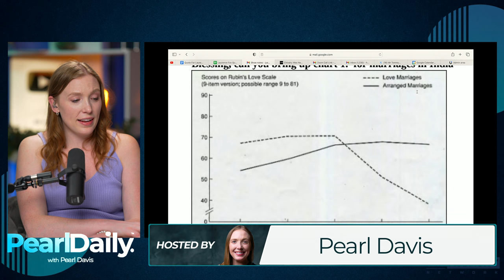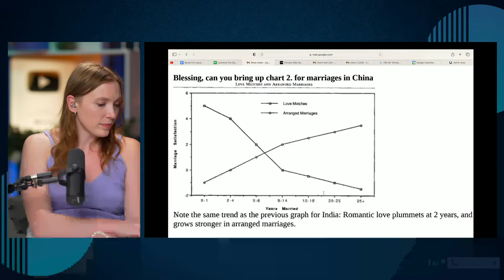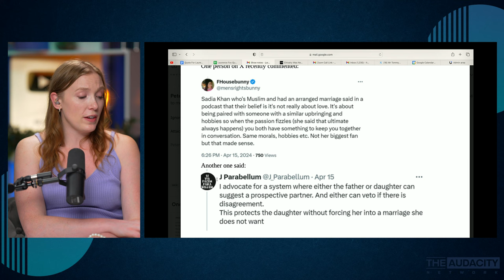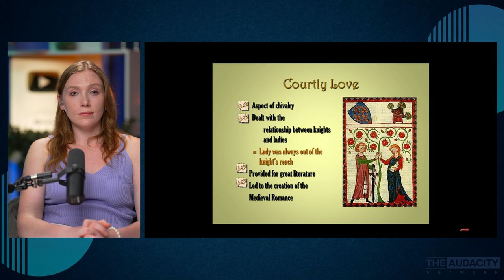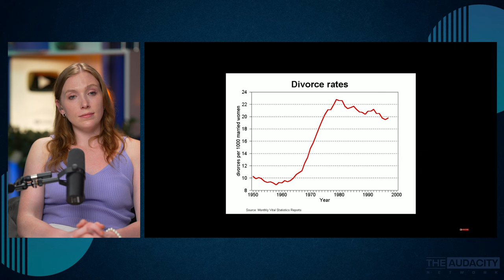Chivalry Was Never Conservative | Pearl Daily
🌐To Help The Network🌐

Bitcoin: 1KNcuxbo2qBuobhwJ1712zWmQf2EfX53UG
Bitcoin Cash: qryc37nq00m9rurgycyz70924apndrgmyv6ulfffdr
Ethereum: 0x11258B61Fb2aD5f5A505AE8c6d922028a79e4fDd
👕Get Your Shirt Below👕

🖇️Check Out The Pearl Daily Clips Channel Below🖇️

⬇️Join Now By Clicking Below⬇️

🎧Full Playlist Of Pearl Daily Episodes🎧

📺JustPearlyClips Channel📺

Everything on this channel is comedy or satire.